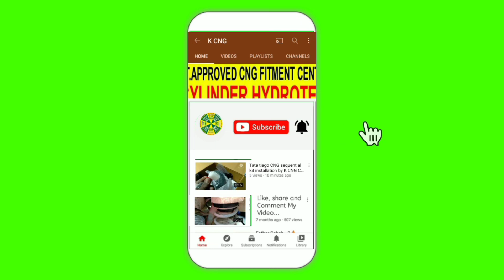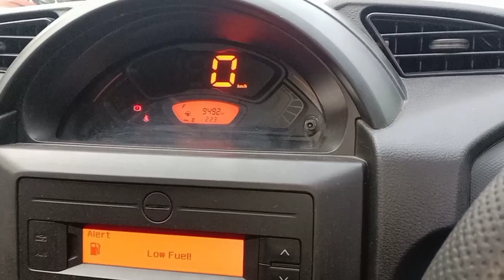Maruti 2021 S PRESSO cng installation|car owner's feedback/K CNG / CALLME NOW 9654724873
K.               HIRAKHAN

SHOP number  84 1ST FLOOR  Sarojini Nagar RING ROAD MARKET NEARBY AMRITSAR KULCHA WALA SAROJINI NAGAR

GOVERNMENT APPROVED
RFC 051

CNG TECHNICIAN MR HIRA KHAN
MARKETING SOLUTION MR HIRA KHAN
ONLINE SERVICE PROVIDER MR HIRA KHAN

CNG BRAND LIST

 1 GREEN SEQUENTIAL KIT ITALY
2 MOTOZEN SEQUENTIAL KIT ITALY
3 BRC SEQUENTIAL KIT ITALY
4 GAS TECH KIT ITALY
5 DIGIFUEL SEQUENTIAL KIT ITALY
6 LOW FUEL GAS SEQUENTIAL KIT ITALY
7 CONVENTION KITTI GREEN
8 HIGH-RISE CNG KIT EUROPEAN
9 LOVATO CNG SEQUENTIAL ITALY

ALL OVER INDIA BRANCHES UPDATE

MY FACEBOOK PAGE.         / K CNG
MY GOOGLE BUSINESS.     / K CNG
MY GOOGLE MAP SEARCH/ K CNG
MY JUSTDIAL WEBSITE /      K CNG
MY GOOGLE WEBSITE.      / K CNG

WHOLESALING PRICE CYLINDER COVER COVERS
ALL OVER INDIA SUPPLIER MANUFACTURER AND TRADER
FROM KCNG
ALL OVER INDIA